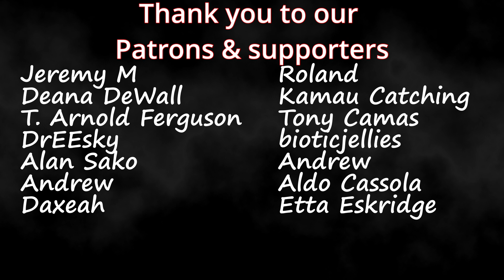Spy x Family 1x19 "Mama Becomes The Wind" Couples Blind Reaction & Review!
Timestamps **
Hit the Like!: (0:00)
Recap: (0:46)
Reaction: (2:25)
Review: (10:47)

Psi and Bella
150 Lincoln Blvd # 104-113